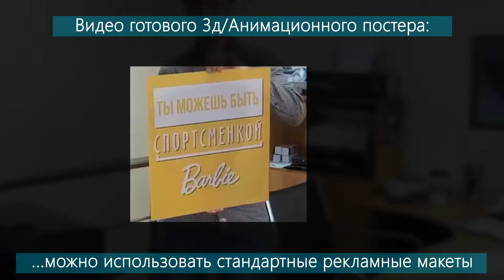Barbie 3d Metropolis WRS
Замечательное оформление бренд-зоны - WeRSigns в очередной раз показывает себя ответственным подрядчиком, стремящимся предложить клиенту и использовать в оформлении эффективные ВАУ решения для привлечения внимания к своему стенду и усиленной рекламной поддержки своего продукта.

использована лентикулярная 3Д/Анимационная стерео варио печать